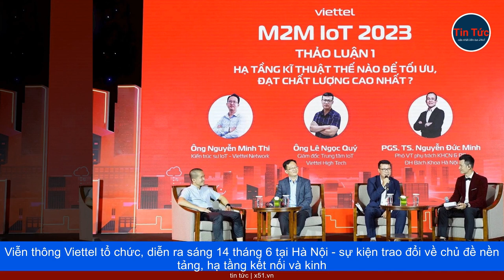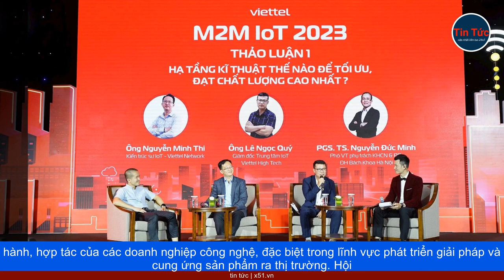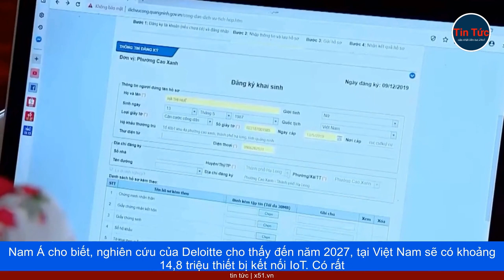THỊ TRƯỜNG IOT VỚI TIỀM NĂNG 8,5 TỶ USD NÊN BẮT ĐẦU TỪ Ô TÔ, THIẾT BỊ ĐIỆN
Hội thảo M2M IoT do Tổng Công ty Viễn thông Viettel tổ chức, diễn ra sáng 14 tháng 6 tại Hà Nội - sự kiện trao đổi về chủ đề nền tảng, hạ tầng kết nối và kinh nghiệm phát triển kinh doanh các thiết bị internet kết nối (IoT) kết nối máy với máy (Machine to Machine, M2M).